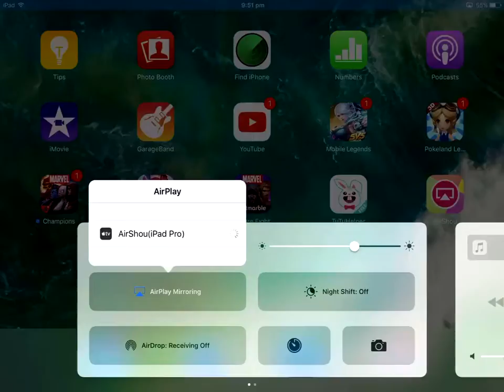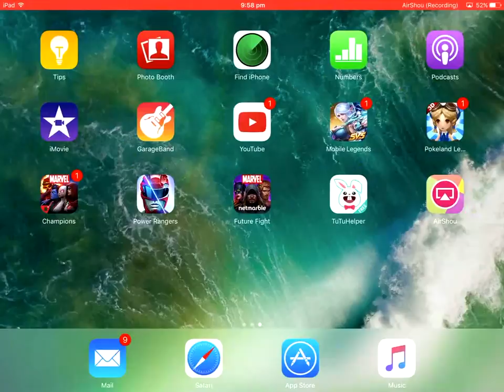Marvel Contest of Champions Cable Login Crystal